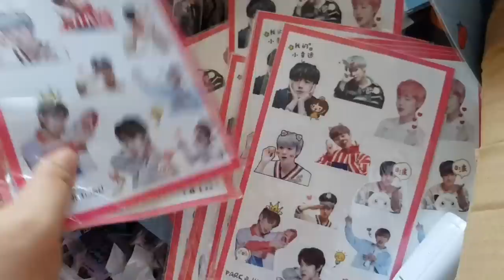Combo squishy 100k và một số hàng BTS mới về shop